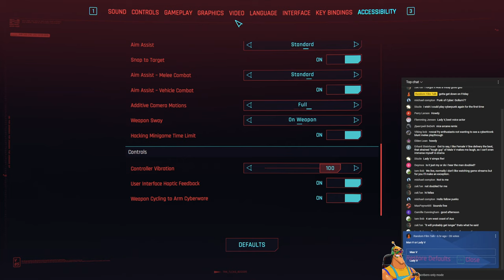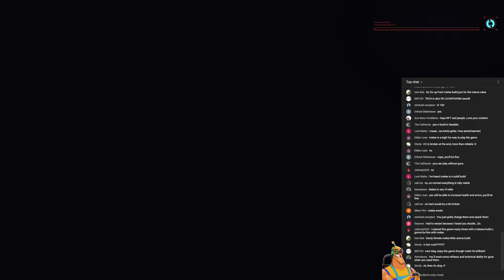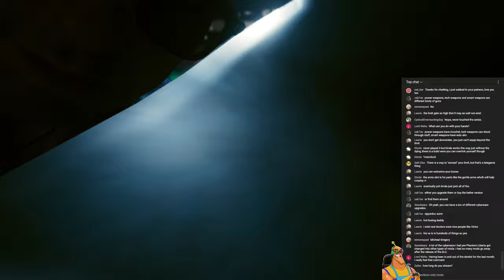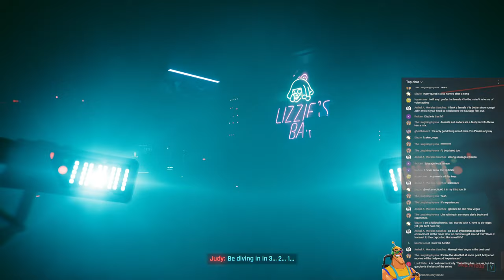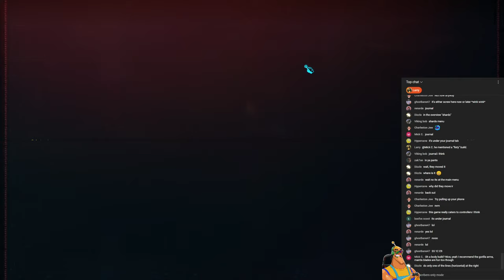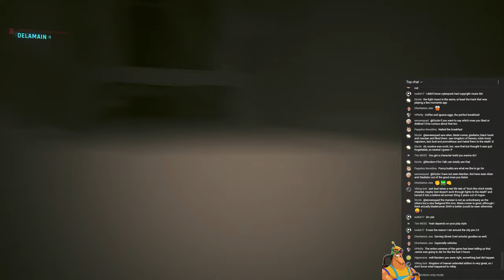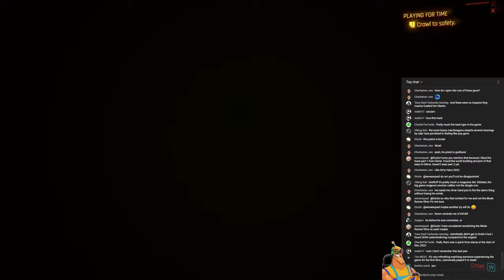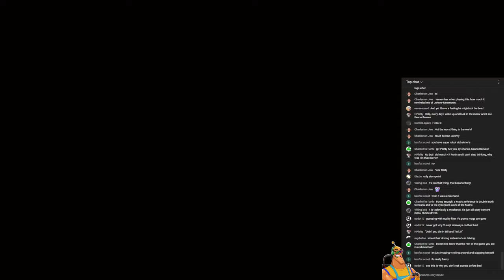RFT LIVESTREAM #31 - Cyberpunk 2077 pt. 1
Never played this before. Let's see what all the fuss is about.

I will be gaming and chatting and drinking.

I encourage you to do the same.

00:00 - Preroll
04:25 - Intro and Character Creation
17:48 - Cyberpunk 2077